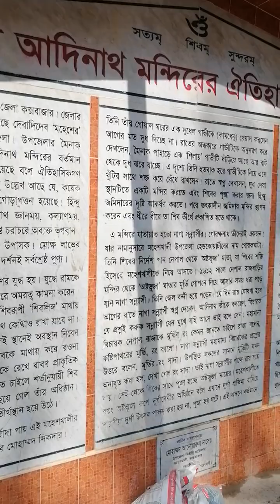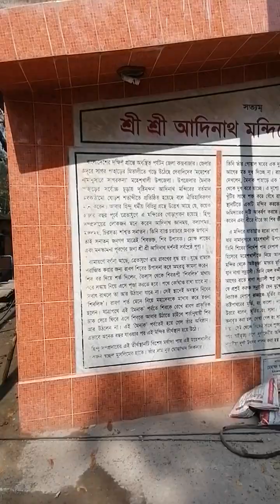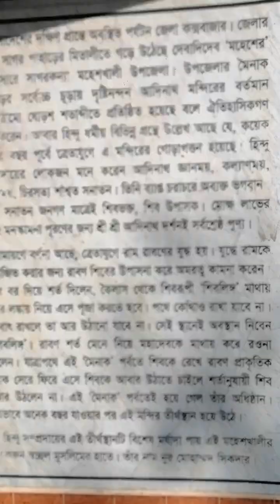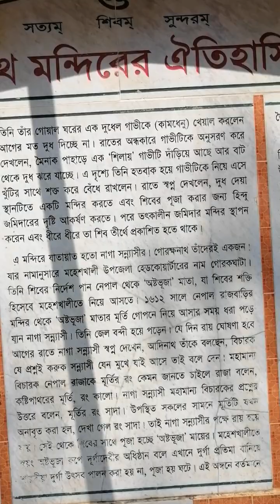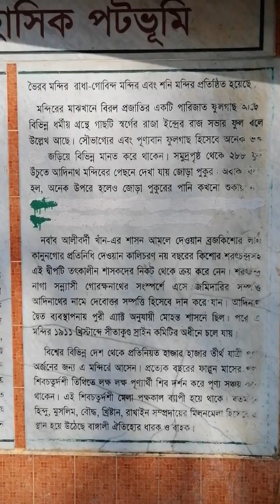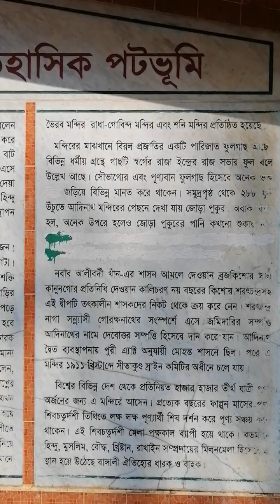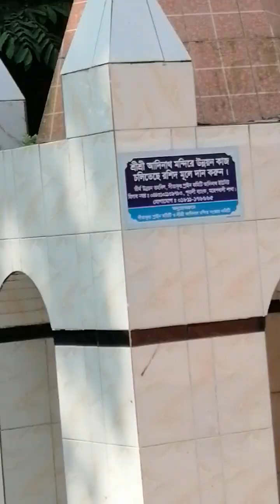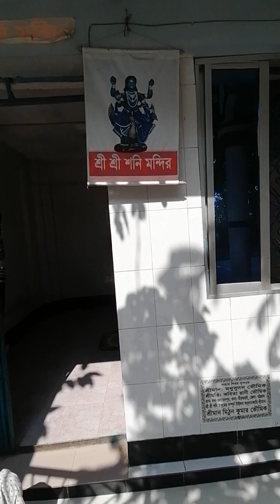Adinath Temple Location History and Background, Maheshkhali, Cox's Bazar.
আদিনাত মন্দিরের অবস্থান  ইতিহাস ও পটভূমি, মহেশখালী, কক্সবাজার।